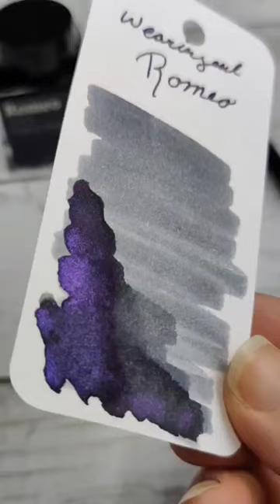wearingeul fountain pen ink Romeo swatching